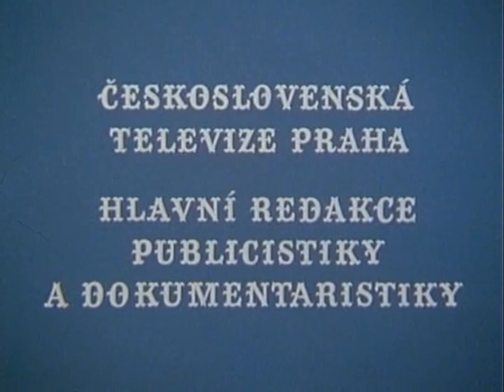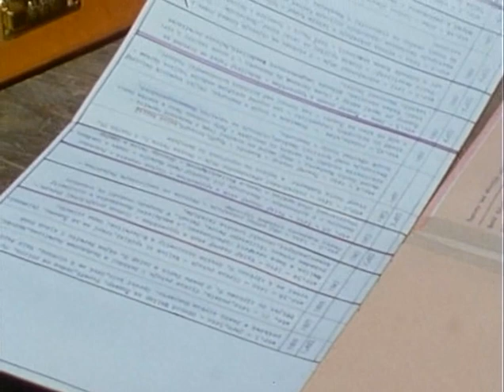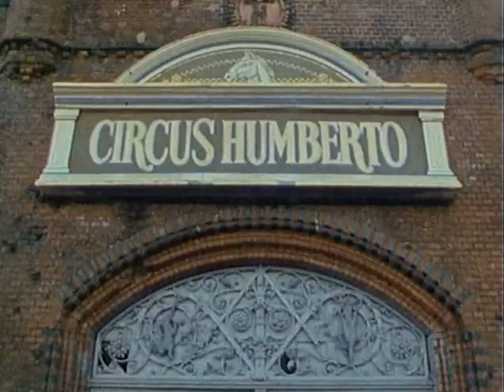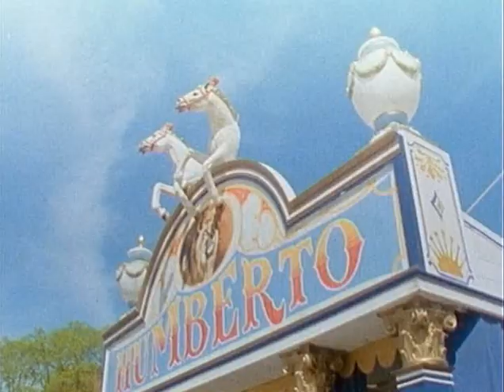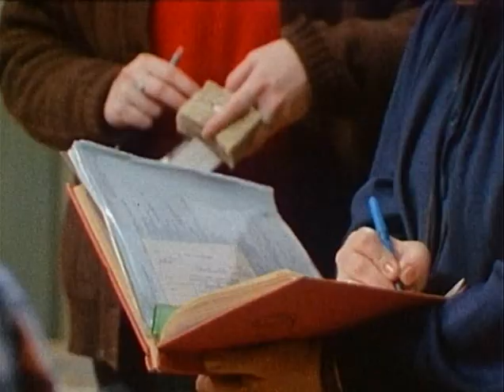Jak se točil serial Cirkus Humberto - dokument